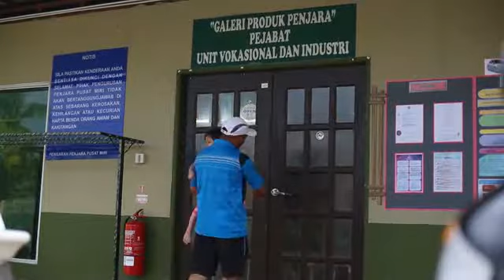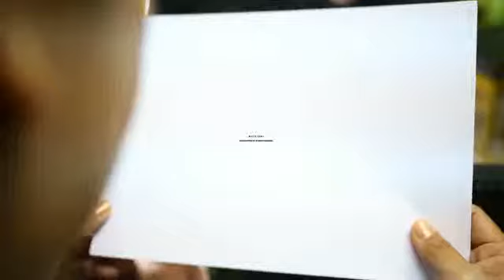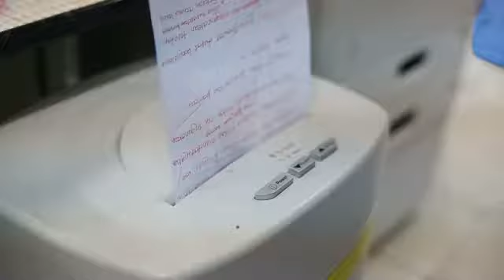Montaj Konvensyen KIK Kumpulan Matahari 2016 dari Penjara Miri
Video Montaj dari kumpulan KIK Matahari Penjara Pusat Miri Tahun 2016